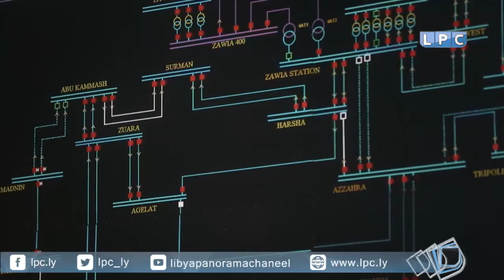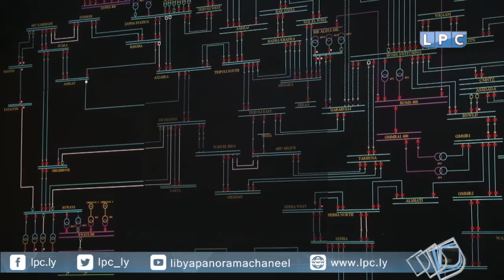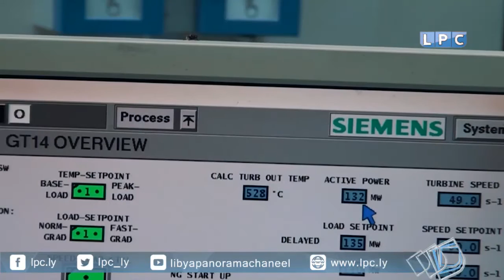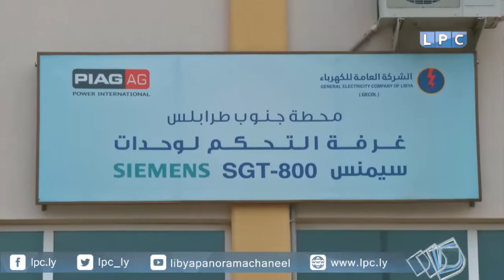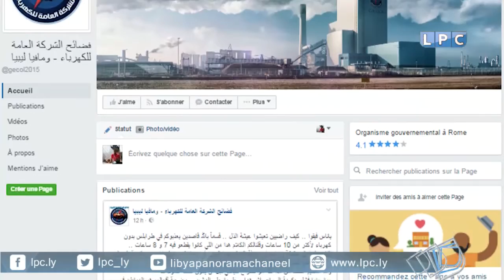من المسؤول - الحلقة الرابعة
موضوع الحلقة:
- مشكلة انقطاع التيار الكهربائي وأسبابه.
الضيوف:
- مديرإدارة التحكم الوطني "م. أحمد مصطفى حسين".
- مساعد إدارة المستهلكين الساحل الغربي "م. نوري مسعود".